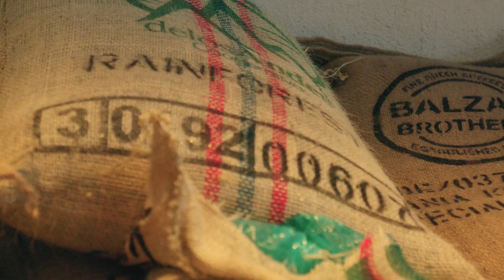Das geheimnisvolle X. 61% können es sehen. Wo kommt es her?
Mach mit! Schockierend!
Mitraten und schauen ob du richtig liegst. Teste Dich!